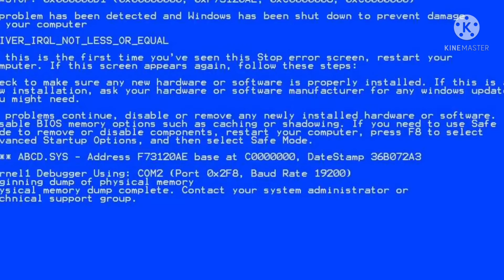FREE FIRE FUNNY GAMEPLAY NOOB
FREE FIRE FUNNY NOOB GAMEPLAY

           DAILY ENTARTAINMENT

                            HERE